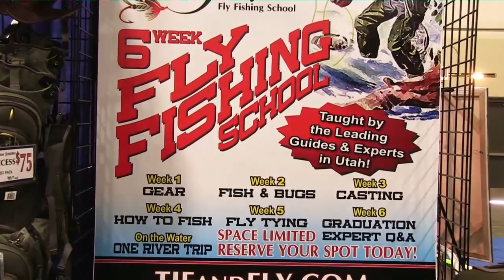Wasatch Fly Tying & Fly Fishing Expo 2014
The Wasatch Fly Tying & Fly Fishing Expo will be held Friday and Saturday, March 28-29, 2014, at the South Towne Expo Center in Sandy, Utah.  The Wasatch Expo is a Trout Unlimited and FFF hosted event.